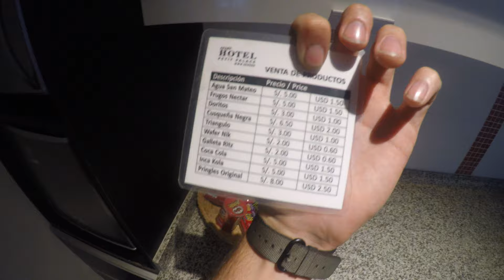24 Hours In LIMA , PERU - VLOG 008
On my way to Cusco, I had an unplanned 24 hour layover in Lima, Peru! This is what I did!